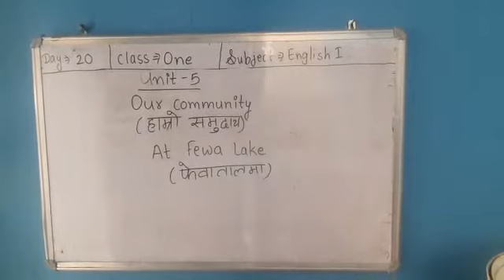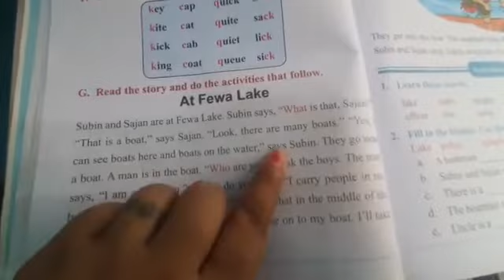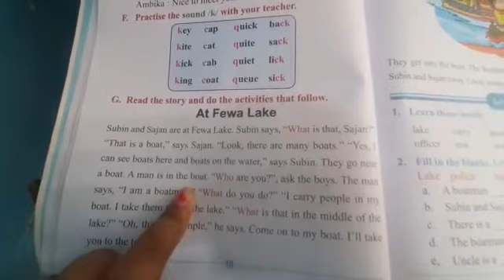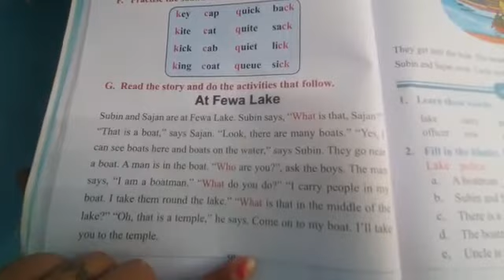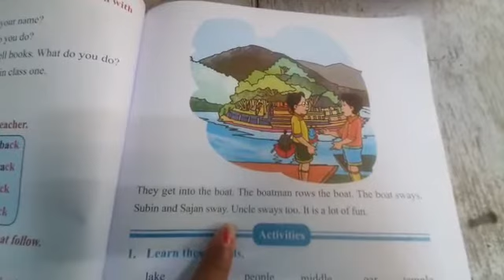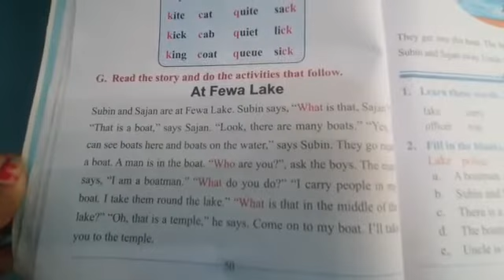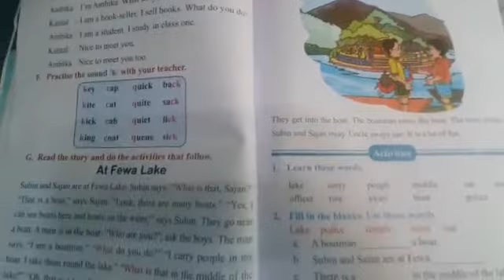English Class1 Day20